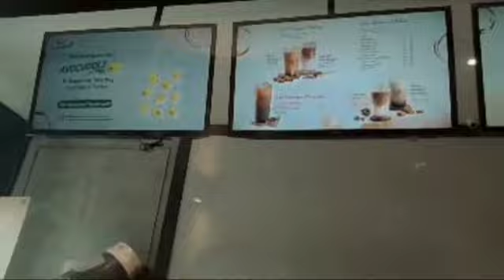Kopi Kenangan PTC Palembang (Review)- Introduction to Translation Assignment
Names:
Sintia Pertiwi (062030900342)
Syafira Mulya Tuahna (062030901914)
Class: 2BB

Subject: Introduction to Translation
Lecturer: Dr. Welly Ardiansyah, M.Pd.

In this video we review one of the hangout places in Palembang, namely Kopi Kenangan that located in the Palembang Trade Center Ruko on Jalan.  R. Sukamto.

psintia207
syafiramly